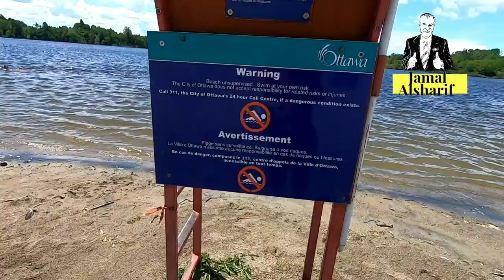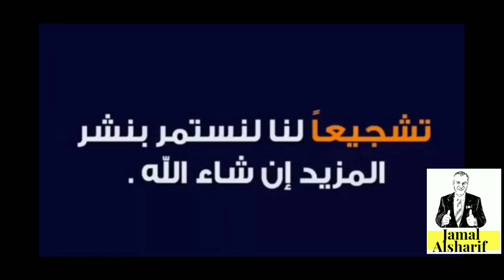Ottawa 202 شواطئ اوتاوا وافضل مكان للاستجمام خلال الصيف